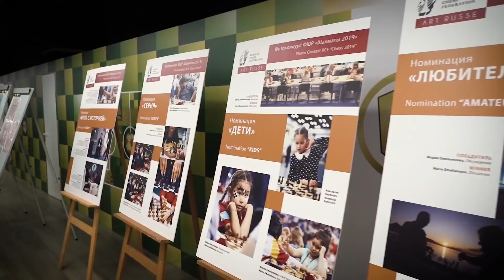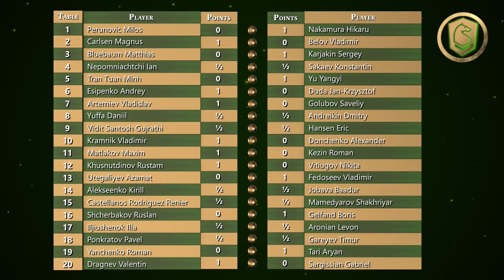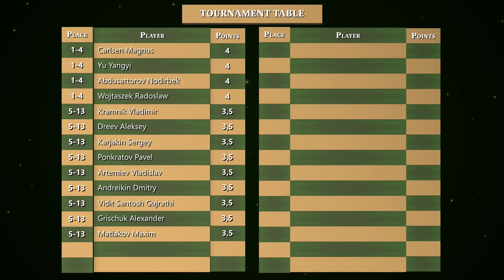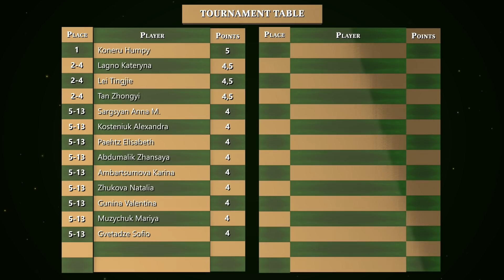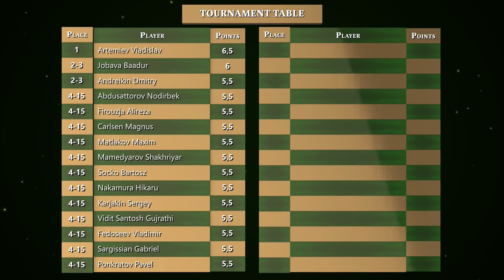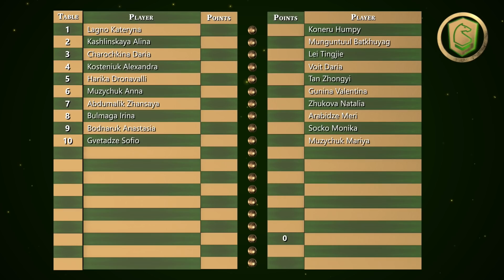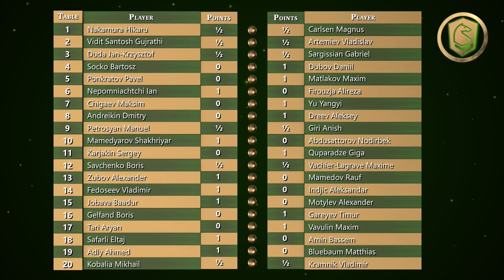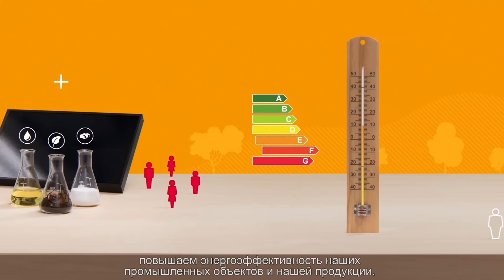King Salman World Blitz Championship 2019 | Rounds 1-12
Commentators: GM Peter Leko, IM Almira Skripchenko, and GM Evgeny Miroshnichenko.